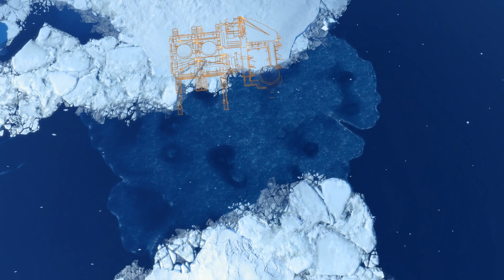Księżyc być drogi - Anno 2205 #2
Dziękuje za dużą liczbę wyświetleń pod pierwszym odcinkiem Anno 2205.

Na filmie mało gadam bo nie było o czym a bym tylko przynudzał więc aby was oszczędzić dałem tylko muzykę i lekko zmemonizowałem film.Myślę żę wam się spodoba